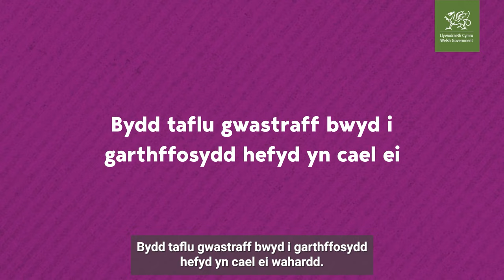Ailgylchu gweithle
Bydd angen i weithleoedd wahanu eu gwastraff i'w ailgylchu erbyn 6 Ebrill 2024. Mae'r ffilm hon yn esbonio beth mae'r gyfraith newydd yn ei olygu a sut y gallwch chi baratoi.